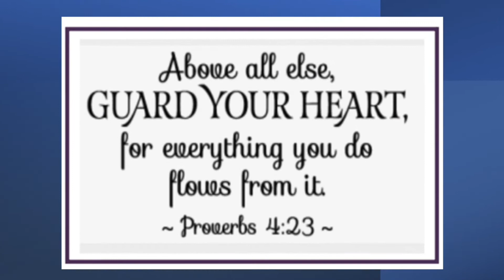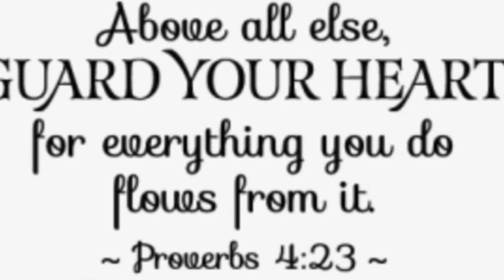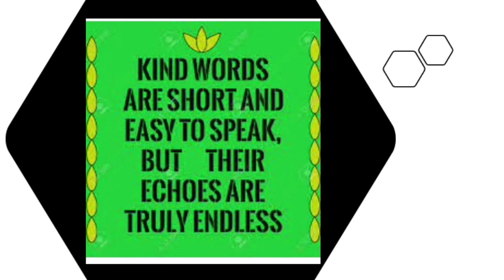Julia Royston spoke The Word . Kindness is part of her character. Blessed ❤️❤️